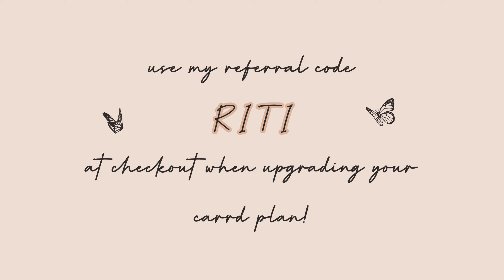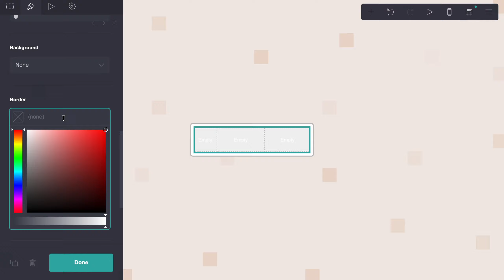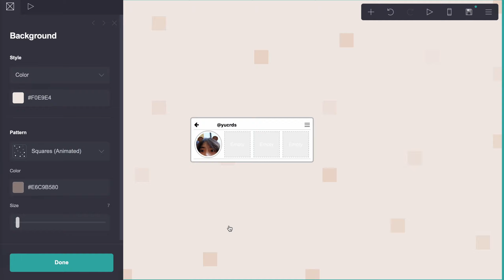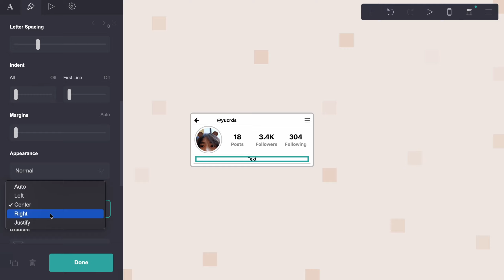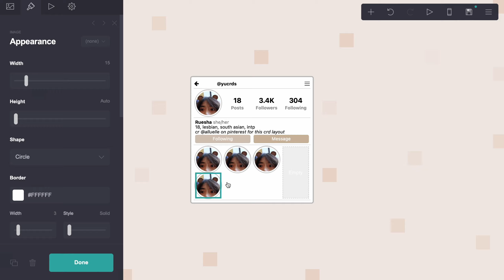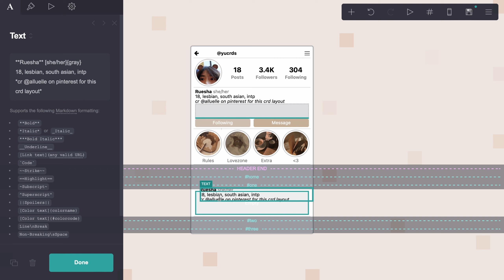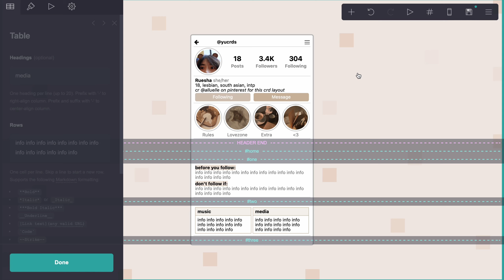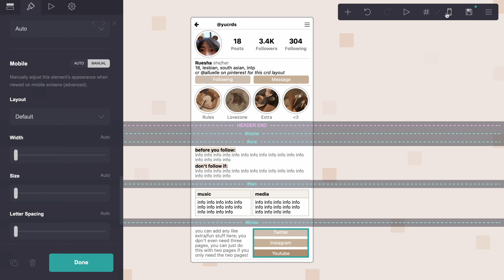cute instagram profile themed carrd for non pro - © alluelle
— credits to alluelle on pinterest for this carrd layout

✼ •• ┈┈๑⋅⋯ ୨˚୧ ⋯⋅๑┈┈ •• ✼

✼ •• ┈┈๑⋅⋯ ୨˚୧ ⋯⋅๑┈┈ •• ✼

— send tutorial requests through my retrospring!